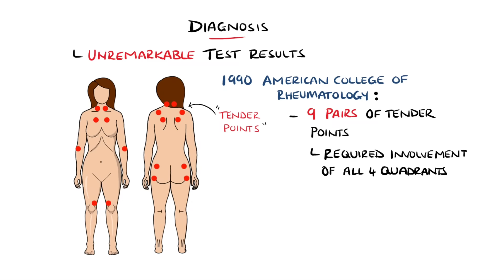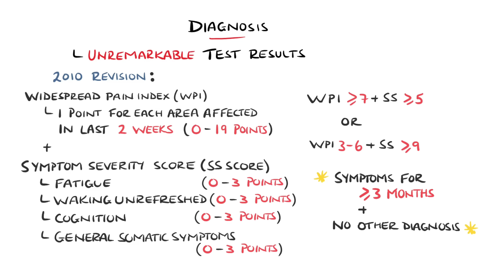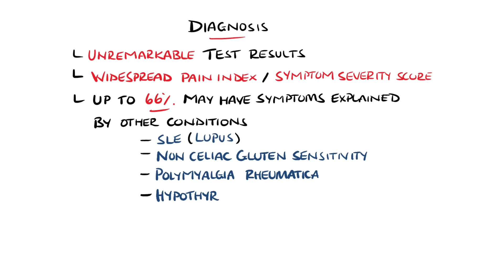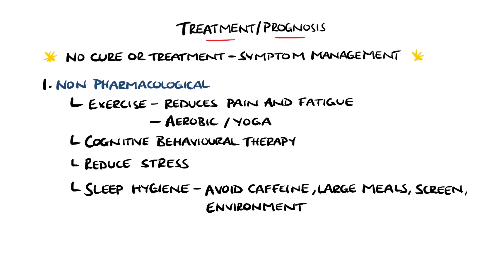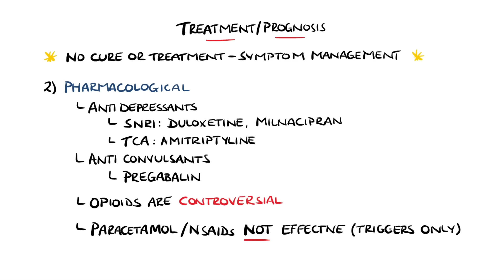Fibromyalgia - A Chronic Pain Disorder (Includes Symptoms, Criteria & Treatment Options)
A look at fibromyalgia, a common but poorly understood condition causing chronic widespread pain. Includes symptoms of fibromyalgia, as well as how fibromyalgia is diagnosed (with Widespread Pain Index and Symptom Severity Scores!) and fibromyalgia treatment.

Video Timestamps:
0:00 Fibromyalgia Definition - What is Fibromyalgia?
0:20 Fibromyalgia Epidemiology - How common is Fibromyalgia?
0:43 Fibromyalgia Symptoms
1:33 Cause of Fibromyalgia / Fibromyalgia Pathology
2:25 Fibromyalgia Diagnosis - Tender Points, Widespread Pain Index & Symptom Severity Score
3:56 Fibromyalgia Differential Diagnosis
4:17 Fibromyalgia Subtypes & Controversy
5:18 Fibromyalgia Treatment Options

Other Questions answered and video tags:
Fibromyalgia
What is fibromyalgia
fibromyalgia symptoms
fibromyalgia treatment
fibromyalgia treatment options
fibromyalgia diagnosis
fibromyalgia criteria
fibromyalgia signs and symptoms
fibromyalgia risk factors
How to treat fibromyalgia
How is fibromyalgia diagnosed
symptoms of fibromyalgia
fibromyalgia pathology
fibromyalgia widespread pain index
fibromyalgia symptom severity score
How common is fibromyalgia
fibromyalgia differential diagnosis